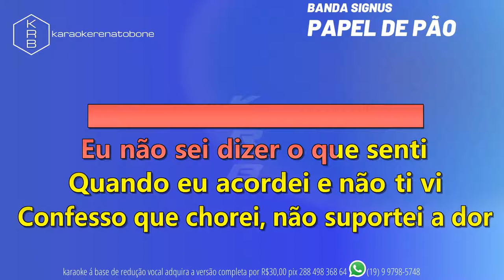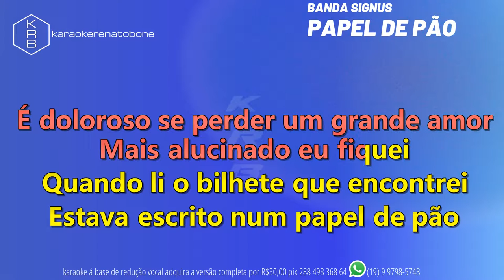PAPEL DE PÃO - BANDA SIGNUS - PLAYBACK DEMONSTRAÇÃO